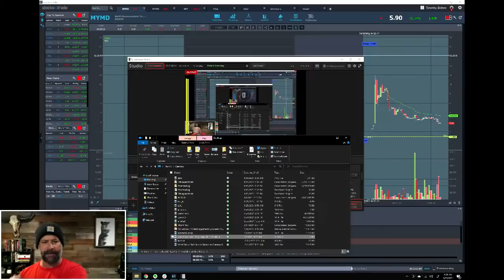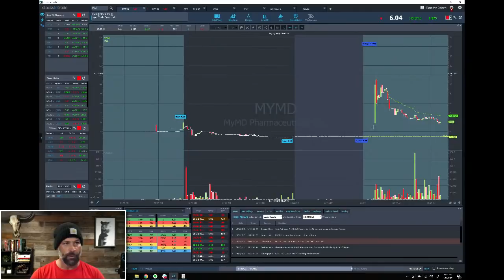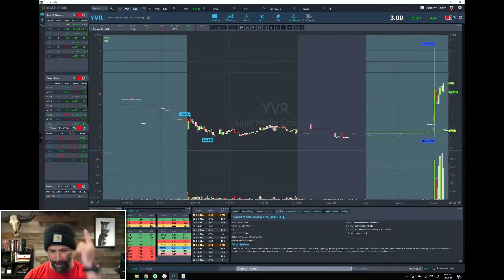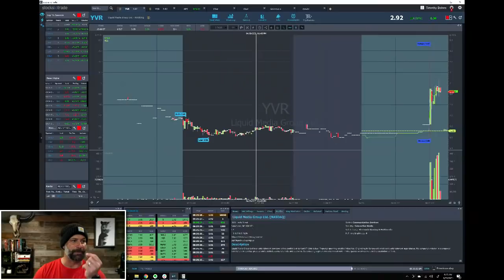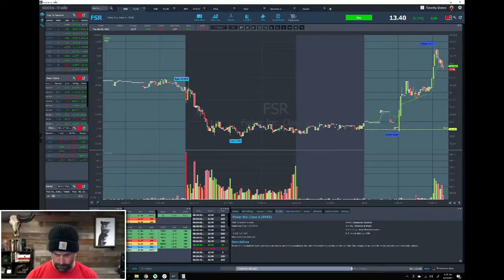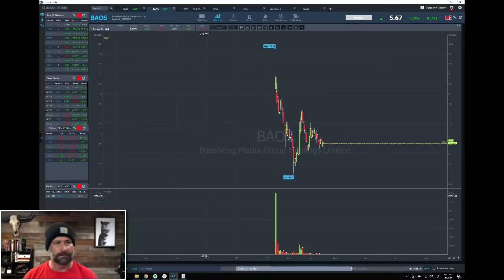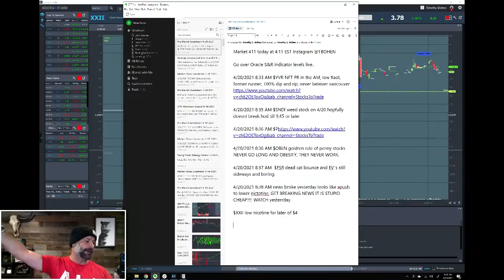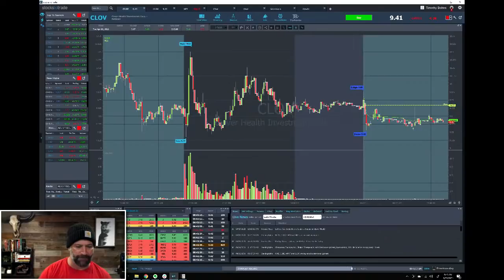Pre Market Prep- Stock Market 04/20/2021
It’s 4/20! Does that mean weed stocks will blaze up? To be honest, I think people care a lot more about Dogecoin than weed stocks today. But I’m willing to be surprised...

Here’s what’s going on today…

Liquid Media Group Ltd. (NASDAQ: YVR) is an NFT (non-fungible token) play with an early-morning press release. It’s low float and a previous runner. It’s definitely a contender for day trading. But I warn about the serious ongoing concerns with sketchy stocks like this…

A weed stock for 4/20? Sure. A lot of followers asked about Sundial Growers Inc. (NASDAQ: SNDL). There’s promise here. As of the Pre-Market Prep session, I was hoping it might break the high of the day after 9:45 a.m. Learn from plays like this for the future...

I’ve said it before. I’ll probably say it again. Never go long on obesity plays! Especially when it’s a balloon you can swallow to control weight. I’m extremely wary of Obalon Therapeutics Inc. (NASDAQ: OBLN). Plays like this just never seem to work!

I love Fisker Inc. (NYSE: FSR) and I love electric vehicle (EV) plays. Nonetheless, now’s not the time for them. I don’t like the EV dead cat bounces we’re currently seeing. I do think that EVs will be back, but we need a catalyst. Elon, can you hear me?

Thank you, StocksToTrade Breaking News Chat (Link in the P.S.) … News broke yesterday about 22nd Century Group Inc. (NYSEAMERICAN: XXII) related to nicotine reduction. Tune in to see what I’m watching for.

Talk about a recipe for a squeeze! Clover Health Investments Corp. (NASDAQ: CLOV) has a lot going on behind the scenes. WallStreetBets is pumping it as a high-short interest squeeze idea. At the same time, there are also Twitter short sellers trying to outsmart them. I talk about approaches to a unique play like this...